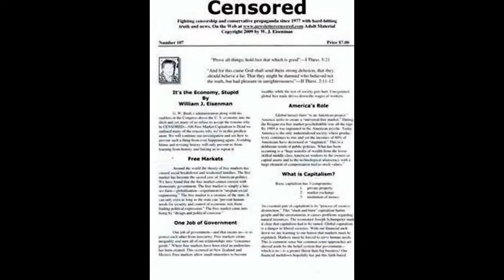Voice Artist William H. Morrow-90% of All Americans in History Failed to Move Up-Capitalism Fails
Plus Chiseler's Hall of Shame-Walmart Cheats its Employees Out of Their Pay-FDA Chicken Arsenic Cover Up-Chris Christie Gives to the Rich by Taking From You.